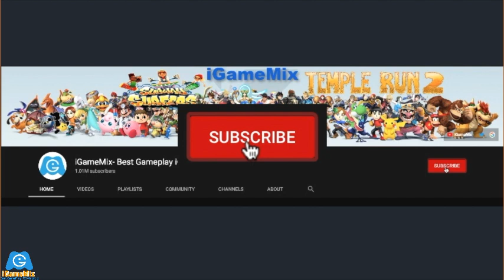iGameMix🏛Subway Surfers Seattle⎮Frozen Jungle Adventure⎮Temple Run 2 Frozen Festival✔️HDGameplay#941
WHAT'S NEW
Celebrate the holidays like never before with our magical Winter Toyland!
Explore the larger-than-life map full of gigantic toys and jumbo treats with the limited-edition tiny toy runners & brand new pets!
+ Run with Bella the Ballerina & her magical plushie - Rainbow the Unicorn
+ The Nutcracker and his friend Holly the Reindeer have come to life with an exclusive power
+ Collect brand new sets of Winter Toyland artifacts along with the unique holiday hats
GOOGLE PLAY

SUBWAY SURFERS
WHAT'S NEW
- The Subway Surfers World Tour continues in fresh Seattle
- Level up your game with Andy, the new techie surfer
- Run through hip streets and lush green forests
- Beat your High Score on the Pixel Heart board
- Collect Tech Robots to unlock amazing prizes in the Season Hunt
GOOGLE PLAY

Ice Princess ❄️ 👸 Frozen Mountain Run
WHAT'S NEW
Ice Princess – Frozen Mountain Run is a free and addictive endless running game! The Ice princess is locked away in the frozen mountain and she needs your help to free her from the evil monsters.
Choose your favorite Ice princess and embark this snowy and frozen adventure. Run as fast as you can, dodge the obstacles and fight the evil mountain monsters to save your Ice Princess. This exciting princess endless run game will keep you entertained for hours!
Go on a trip with your favorite Ice Princess into her magical ice castle located in the snowy temple. Have fun in this Ice Princess Fairy Tale. The snow and Ice princess wants to escape from the monsters, and she counts on you to help her find her way to the ice castle located in the snowy temple. This is a dangerous princess running game because of the monsters haunting the ice queen. You can beat them by using the amazing frozen princess powers.